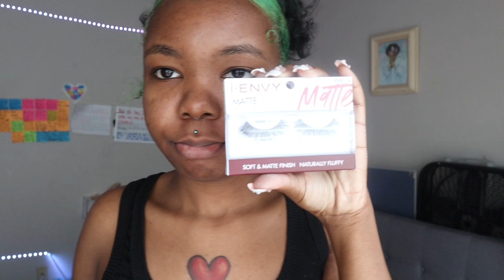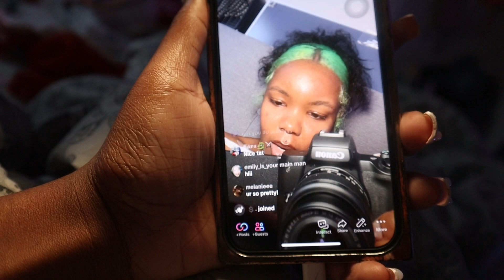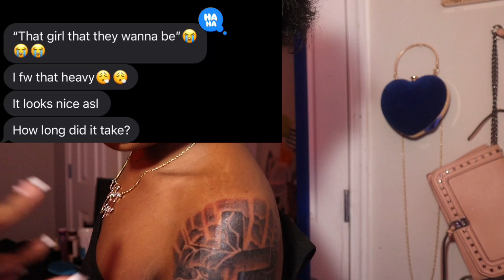WEEKEND VLOG| New tattoo | Baking & more 🦋